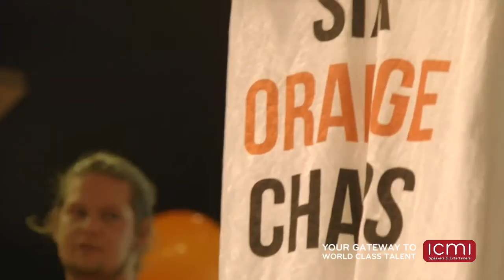Motivational, Inspirational - Orange Sky Laundry - Business Entrepreneurs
What do a park, a van and dirty laundry have in common? In October 2014, two best mates had a crazy idea. They put two washing machines and two dryers in the back of an old van, and visited parks and drop-in centres to wash and dry clothes for free. Orange Sky Laundry was born – a world-first, free mobile laundry for the homeless. On a mission to improve the hygiene standards of the homeless, Nic Marchesi and Lucas Patchett stumbled on something much bigger and more significant – the power of conversation. Orange Sky Laundry now aims to positively connect the homeless with the community and improve the lives of others.